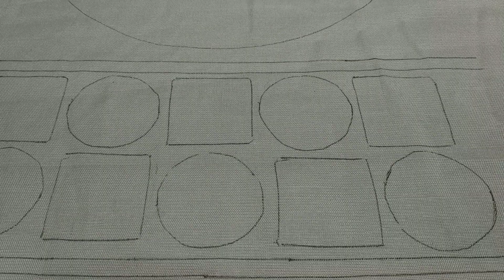neck hand embroidery drawing & design(chest side)// জামার গলায় হাতের কাজ( বুকের অংশের)